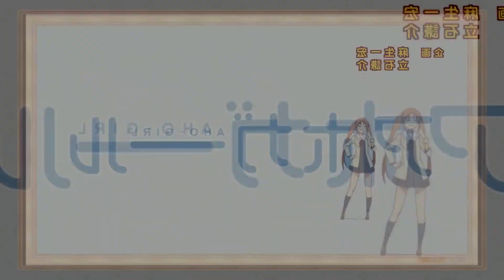Review Aho-Girl #1 - Corto pero Gracioso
Fueron 12 buenos minutos

Las imagenes usadas en el video pertenecen a sus respectivos creadores, no puedo nombrarlos a todos pero si vez alguna imagen que sea tuya y aparezca en este video comenta tu página para darte el crédito correspondiente :)